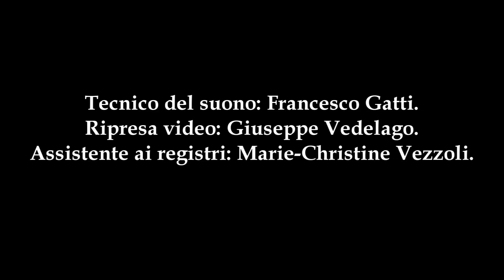J.S. Bach : Praeludium et fuga BWV 532 ( G. Pauletta - organ )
J.S. Bach : Praeludium et fuga BWV 532 ( G. Pauletta - organ ). Live recording of the concert on November 8, 2015. Church of Casale sul Sile (Treviso-IT).